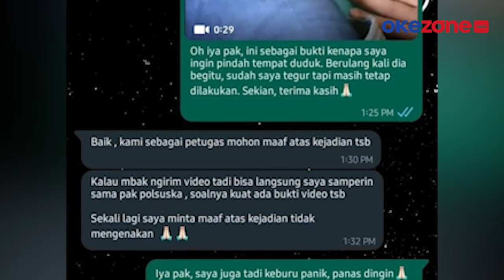Viral! Pelecehan Perempuan di Kereta Eksekutif Solo-Jakarta, Ini Tanggapan KAI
Seorang penumpang wanita mengalami pelecehan saat naik kereta api Solo-Jakarta. Hal ini, terungkap setelah sebuah video yang memperlihatkan tangan seorang pria yang sengaja menyentuh bagian tubuh wanita tersebut.

Video tersebut dibagikan oleh seorang penumpang kereta jarak jauh Argo Lawu rute Jakarta-Solo lewat akun twitter pribadinya @Selasarabu_.

Setelah mendapat laporan dari korban, kondektur langsung memindahkan tempat duduk korban dengan mencarikan tempat duduk kosong di gerbong lain.

Kondektur juga telah memberi teguran kepada pelaku, PT KAI bakal menentukan langkah hukum terkait dugaan pelecehan tersebut.